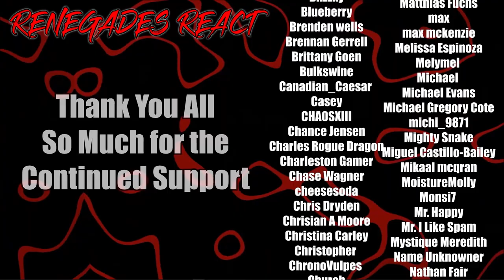The Legend of Vox Machina - 2x12 | RENEGADES REACT "The Hope Devourer"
Patron Saints:

aaron patrick
Adam Gleaton
AlaskanJosh98
Alessandro Inzirillo
Alex
Alex Jay
Alexander Rost
Aliff Sonny
Alunnar
Amy Howell
Anathon
Andre Bradford C Diaz
Andres Vega
Andrew Davis
Andrew Inman
Angel Rivera
Anoj
Anton BjÃ¶rn Emilsson
Apple_Juice426
Arcane_Rogue
Arctic Fox
Arencano
Arkion
Ashley Short
Ashley White
Asrieldreemur
Austin Ramirez
AWG
Azuma
Based Libertarian
Bass564
Benjamin Jenyns
Big Fuze
Black knight
BlackCatEd
Blake Thompson
Blazer64
Blizzky
Blueberry
Brenden wells
Brennan Gerrell
Brittany Goen
Bulkswine
Canadian_Caesar
Casey
CHA0SXIII
Chance Jensen
Charles Rogue Dragon
Charleston Gamer
Chase Wagner
cheesesoda
Chris Dryden
Chrisian A Moore
Christina Carley
Christopher
ChronoVulpes
Church
Clock-Tok
Cody Barnes
ColdPhilly
Colton
colton biggerstaff
Coma Blitz
CommanderNomNom
Connor Brown
Corey Costello
Cowboy Coyote
CptBlitz
Crimson Reaper
Crimson Revenant
CursingThrone92
D
D.M.C.
Dana Mario
Daniel Gonzalez
Daniel Metcalfe
DanielFRod
Dark Lord
Dark_SinTeX
Darkcarkiller666
Darkened_SNIP3R
DarkPrime25
David Chisholm
Deathgrips099
Delta
DemonGamer67
Devin bristol
Dezso Teo
Dimitri Mendev
Donald Armstrong IV
douledamn
Dr.Skuller
dragonking unity
dubstepgamer X
DudeInBlue
DunnBeDa1
Dwayne Pope
DWhit
Dylan Tapp
Eagle Squad
Eddy Reinhart
Elias Cristerna
Elijah Moffett
Elliott Leeks
Eoin Conlon
Epic Bingewatcher
Eric Banks
ERIC BARTON
Erick Ruiz
Ethan Davis
Ethan Peregoy
Eviltwin01
Evo
Extinctionteam75
FaalofMan20
Faletlon
Finnishturska87
Fluffyfreshmeat
fly crap
fnaf3tank
FranklyHam
Freddy69
FunkyJunky22
Gamara204
Gamegod4
Garrett
Gary Platt
Gavin Hintz
Geno
Ghostrider Gold
godzilla 312
goldenluger
GoldenSun762
Grayscale
Grayson Benner
gunnerzblades
HailRedKing
Hastur, The Yellow King
HelBoy16
Henny Zhi
Hikoro
HimuraXIII
InquisitorXarius
Inverse Voltage
iPhoenixPlayz
Isaac Roa
Jacob Pollard
Jacob W.
Jacobus06
James Andersen
James Eugene
James Fernandez
James Nicholson
James Pagel
Jared Cappel
Jason Green
Jazz 1255
JD
JDawg9903
Jeffrey
Jeffrey Rillon
Jeremy Kaulmann
Jestapath
Jim Kerrigan
Jimmy Nguyen
Johan Cedillo
Johan Stenfelt
John
John Cabral
JohnFastolf101
Jonathan A Vicars
Jonathan Rager
Jonathon Forney
Jordan
Jordan Wu
Joseph Allan
Joseph Dungan
Josh King
Joshua Gair
Joshua Sharer-Martin
Joshua Webb
Jovan Ramos
Juan Garcia
Just Chris
Justin
KaijuPaladinGabriel
Kara Rohlman
Kau Komori
Kay Scruton
Kelvin gaming
King Joe
klmx
kris cook
Kristian Laber
Kwang Chul Kim
Kylen
Lake Hawk
Landon Hiles
Laptop759
Lazzy
Lea
LeaderBlue
Lily Panda
Lindsey Rapisarda
Lj O'Rourke
Lofti
LovetheDove
LRC Napkin
Lucas Hogh-Janovsky
Lucius
Luckless
Luis Hernandez
Luis Soriano
Luke Byers-Jones
Majorkingbob
Malum Nuntius
Manam Kung
Marcus L
Mark Lynn
Marshall Seldon
Marshall Taylor
Martin Girouard
Martin TÃ¸mmerholen
MarvinatorHD
Matt Way
Matthew Hemingway
Matthew Paulson
Matthias Fuchs
max
max mckenzie
Melissa Espinoza
Melymel
Michael
Michael Evans
Michael Gregory Cote
michi_9871
Mighty Snake
Miguel Castillo-Bailey
Mikaal mcqran
MoistureMolly
Monsi7
Mr. Happy
Mr. I Like Spam
Mystique Meredith
Name Unknowner
Nathan Fair
Nathan Prieto
nek
NexusDreamZ
Nicholas Delcambre
Nick J
Nicolas Dealey
Nightwolf37
Noah Barnhardt
Noah Morgan
Nora Schnee
Noran Maann
Nova Rose
NullVoid
Oax Al
OhHai_Its Joe
OKTOKAT
omar
Omniczar
Owen
paranoid mind
Patience Daniel
Peter Keogh-Lynn
Phantom Pyralis
PhantomICE87
Philip Munoz
Phillip J Smith Jr
Plaguemonk42
PotterBrony
Ramon Moreno
rashaun moore
ray kent
Reaver Daemon
Recurve Gaming
Redemption
Rerekura mataamua
Richman1887
Rick Hound
RiZen
Robert F. Atrozskin
Robert Farrow
Roninn Hasstings
Ronny123
ross lingard
Roy Marax
ryan anderson
Ryu
SÃ¸vuOwO
Sandru
Sant25
Scar
Scott Slade
Scott Wright
Sean Anderson
SeaRaccoon
Shadow Quill
ShaiGuy
Sharkman
Shimell Williams
SilentValor
Singed Corpse
SlayerG88
Slendecker
Sliksick
Slip
smite me god
SNIPERSLAYER999
Snow
Somerandomguy
Son_of_Nemesis
Son_of_Revan
SouthStar
speeder2020
Sref
stephen crowell
stevmaster11
SuperMandibleClaw
Syenna Lupfer
Szymon K.
Tenebris Narud
tentaculls
Tesla116
TFrenchCanadian
The Manx
Theironcart
TheLoneLogan
TheQ651
TheTinman1996
Thezion1111
Thomas Martin
Thomas S
T-Money
Tokusa
Tomas Barreda (Tomyhill)
Touch Me
Travis Tierney
Tribal Typhoon
Tristan johnson
TrueAuraGuardian
Tshad Oswald
Twigo
Twiska
Tyler bandin
Under
Underuins
Unksa1198 Why
Valkyrie
Van Hohenheim
Videogamefreak34
Voltage
Vueko
weber_ dk
WeskerStars1987
William A. Riley
Willie Broughton
Wok
Wolfe26
Wulfric
X3ra
Xankoshu
Xavier Lavoie
Xaviro_
Xicen
Xmnan
yeetyeet 277
Yuriko
Zekria
Zone Z1